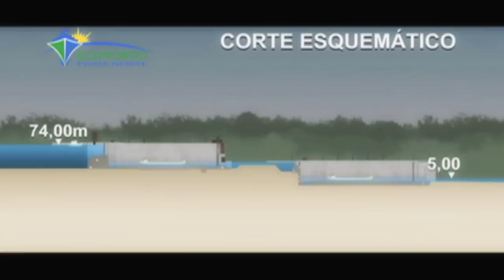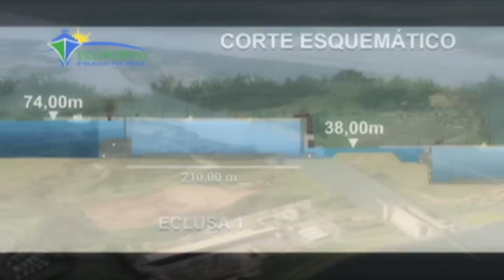PORTO PRAIA NORTE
FUTURA INSTALACOES DO PORTO FLUVIAL DE PRAIA NORTE-TO